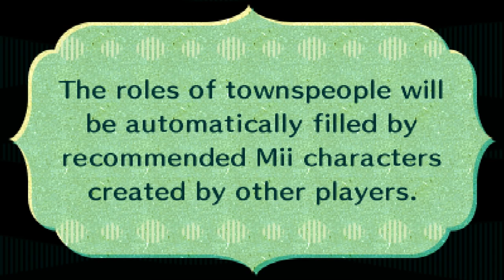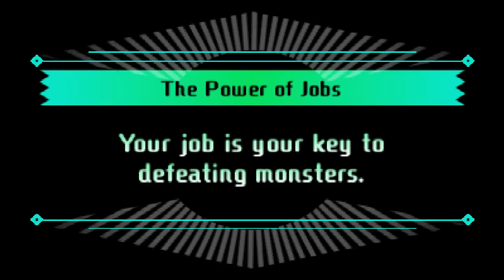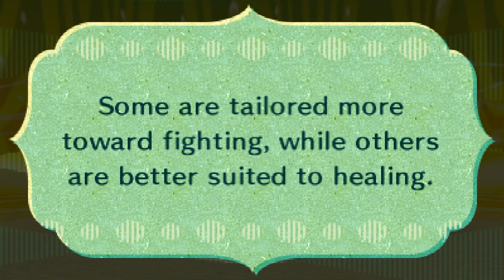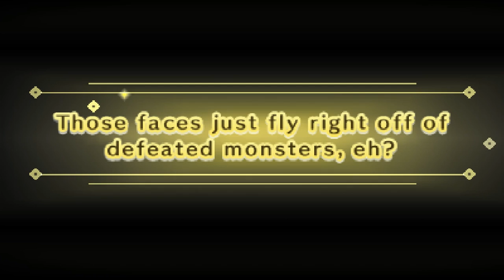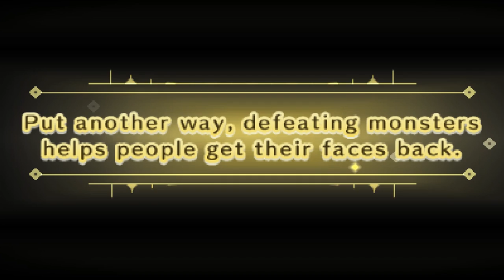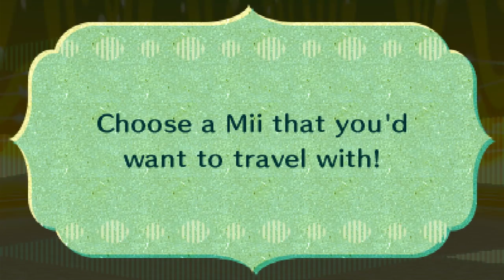You're A Wizard, Zebra! - Miitopia Nintendo 3DS Gameplay - Episode 1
Welcome to Miitopia! In this series I'll be bringing the ZebraHerd along with me in the journey of a lifetime. No matter who you are, you can use your Mii to help me along my path of defeating the Evil Dark Lord and save the world of Miitopia!

More Zebratastic videos on my bonus channel!

In Miitopia Part 1, the Dark Lord steals the faces of innocent Miis throughoutu Miitopia! It is up to me, a lone adventurer, to save the world of Miitopia and all of its inhabitants. We chose the class of a Mage, and do our first battle.

More information about MIitopia:
Miitopia! An epic face-off between Good & Evil!
Take your Mii characters on a grand adventure!
Cast your friends and family as heroes, villains, and villagers in this quirky fantasy world. Starring: You!
Lead the charge! Fight side-by-side with your Miis!
Pamper your party at the inn... Mii characters get closer by spending time together. Power up with exotic foods. Get your Miis the stuff they want, like yummy treats or new gear.
...and head back out! Miis who've grown close fight well together.
Since the dawn of ever, warriors have banded together to fight evil. Now… Mii™ characters based on your favorite people must unite to do turn-based battle and save Miitopia! Cast them in roles across the kingdom, manage friendships, and give them jobs with distinct stats, abilities, gear, and a custom look. Then behold as awesomeness unfolds! Guide your team of Mii™ characters on a quest to defeat the Dark Lord and restore the stolen faces of the citizens of Miitopia™. As you watch with bated breath, Mii characters will mingle over food, camping, exercise, sleeping arrangements, and yes, combat! In these wild, yet traditional RPG battles, your party’s relationships affect the outcome. Enemies attack while you explore the world map, which is littered with hidden paths and treasures. Talk about a win-win!